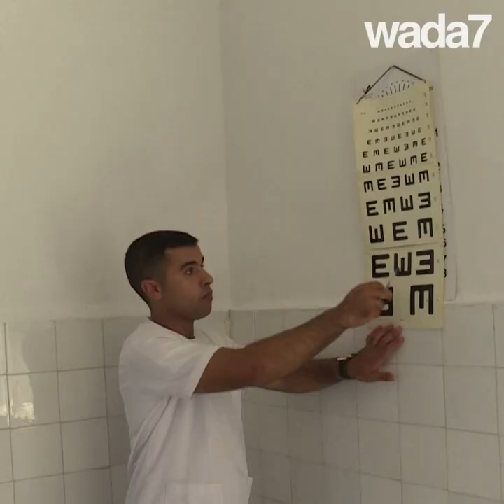Le Maroc rétablit le service militaire!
Le Maroc rétablit le service militaire! Et les jeunes femmes marocaines rejoignent volontairement le service!